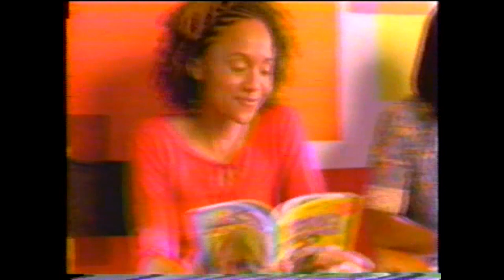July 25, 2002 Disney Channel Commercials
Commercials aired during The Parent Trap II and So Weird recorded from Disney Channel on July 25, 2002.